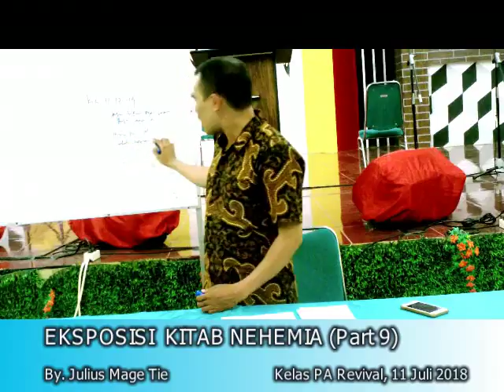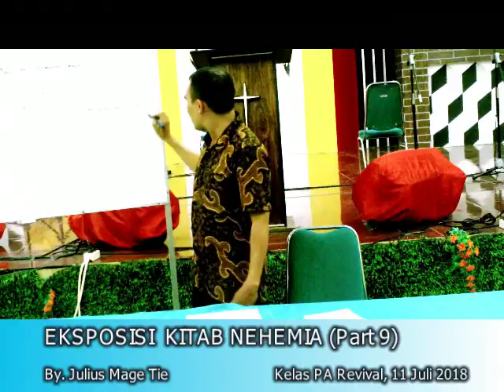Ev. Julius Mage Tie : EKSPOSISI KITAB NEHEMIA (Part 9)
Kelas Pelajaran Alkitab GKIN "REVIVAL" Kupang (11 Juli 2018)

Catatan : Materi ini diambil dari tulisan Pdt. Budi Asali “Nehemia”